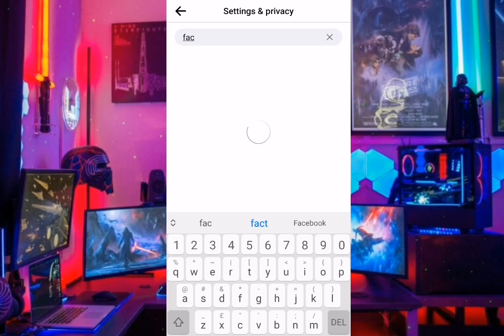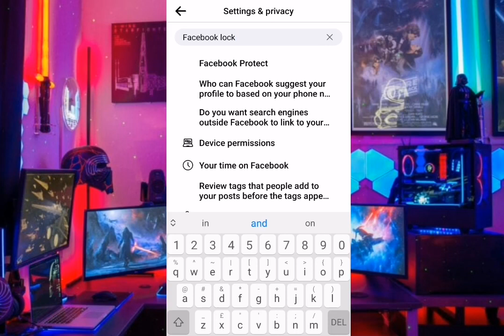Paano hindi ma search sa Facebook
Gawin mo ito para hindi ma search ang pangalan mo sa Facebook